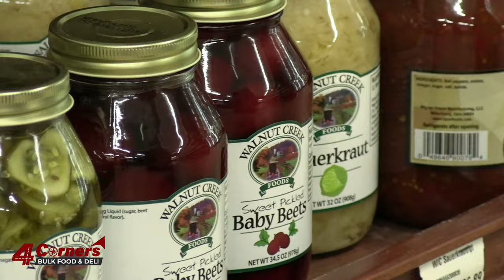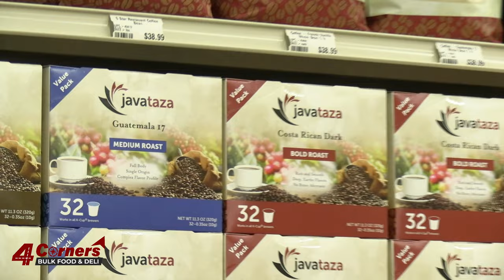Four Corners Bulk Foods and Deli, Morrison TN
Visit 4 Corners Bulk Foods and Deli to see for yourself why the locally owned business has become such a favorite.